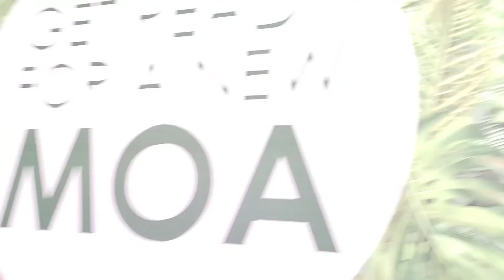EXPLORING MALL OF ASIA DURING PANDEMIC|KONTING PASILIP LANG |KONTING IKOT LANG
EXPLORINGMALLOFASIA|DURING PANDEMIC KONTINGIKOT|KONTINGIKOT|GALASAMOA